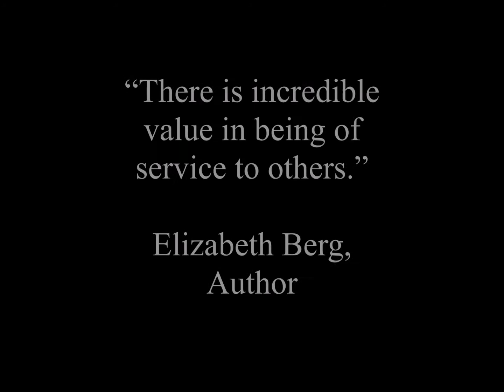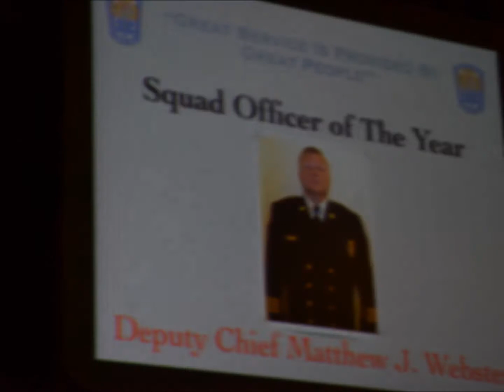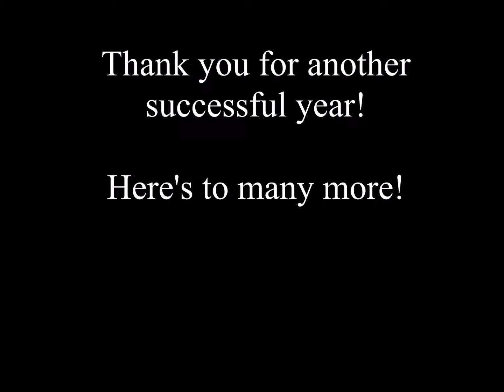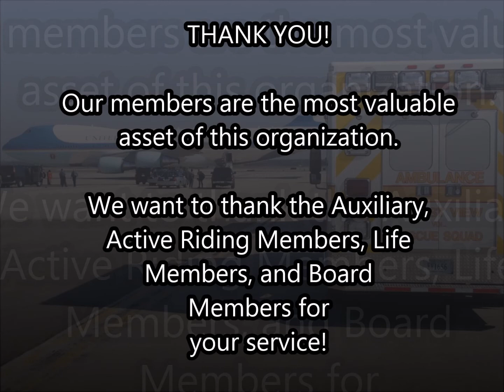Forest View Volunteer Rescue Squad 2013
Here is our 2013 year in review. Thank you to all who were involved in making this video.